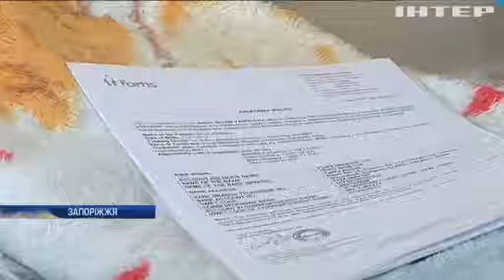Родина 5-річного Ярослава просить допомогти врятувати його від раку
У Запоріжжі термінового порятунку потребує п'ятирічний Ярослав Сливін. У хлопчика - страшний діагноз - нейробластома 4 стадії. Але медики та батьки продовжують боротися за життя дитини і вірять, що злісну недугу таки вдасться перемогти.